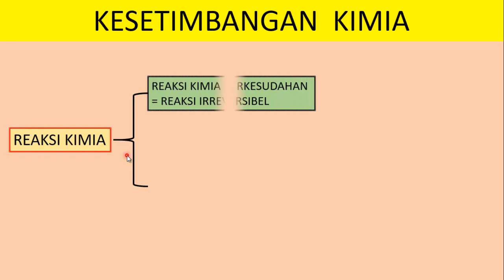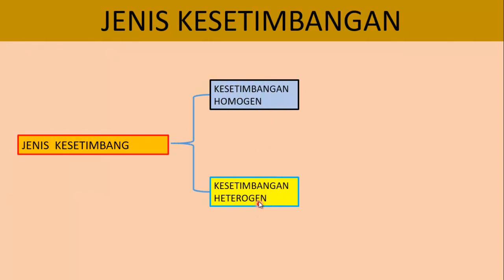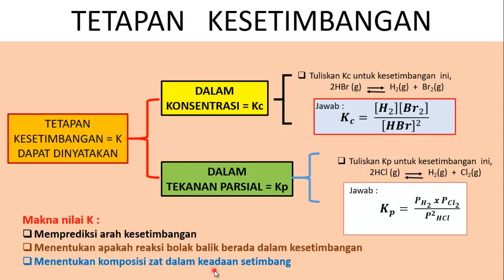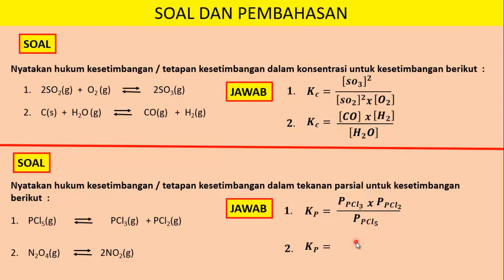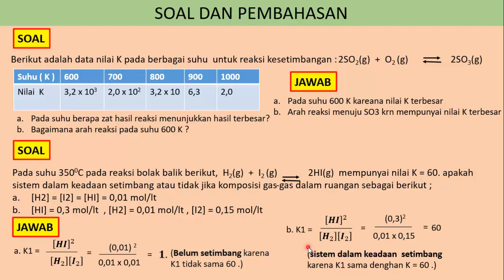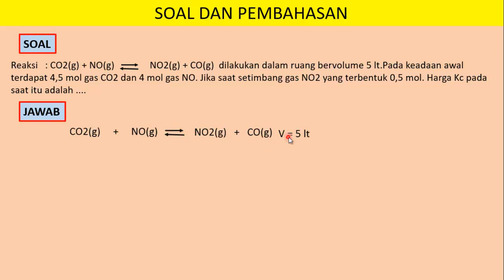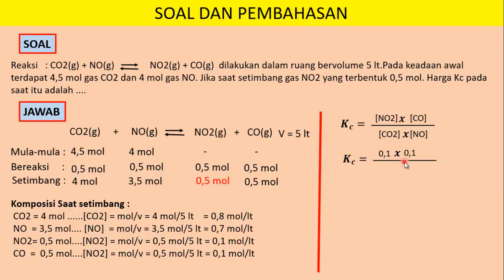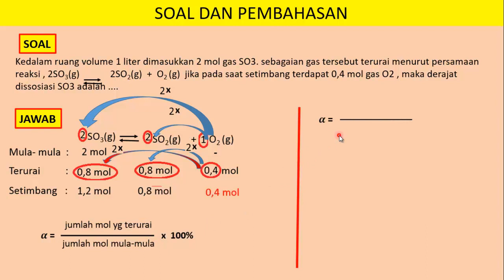KESETIMBANGAN KIMIA OK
Menjelaskan pengertian kesetimbangan kimia, Jenis jenis kesetimbangan,hukum kesetimbangan, Kc dan Kp , kesetimbangan dissosiasi, makna K, menghitung Kc ; susunan zat dalam keadaan setimbang, menghitung derjat dissosiasi